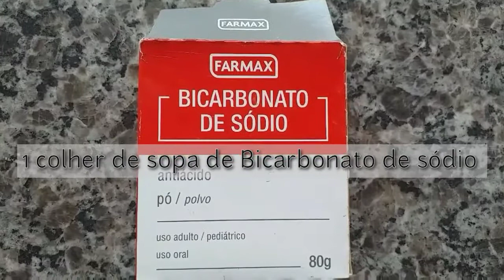Passo a passo de como fazer um Shampoo ANTI Fungico Natural. 🧴🧴🧴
Os shampoos de hoje , tem cada vez mais químicas  , ajudam de um lado mas prejudicam de outro .
No vídeo de hoje ensino como fazer um Shampoo muito especial.
Ele Hidrata, protege  , restaura os fios,  elimina caspas , além de estimular o crescimento.

Faça seu cabelo crescer muitoooo 🔶️